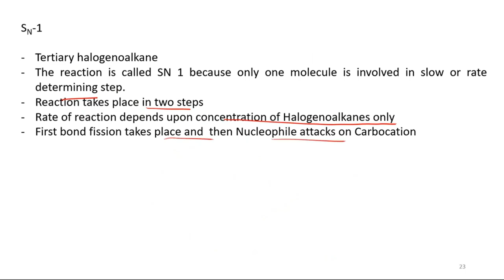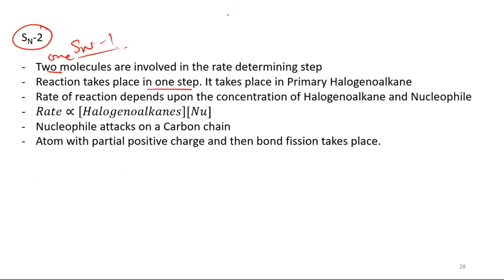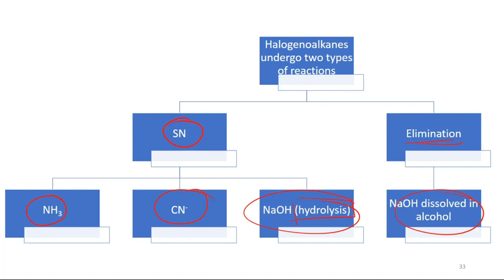Halogen Compounds | Reactions